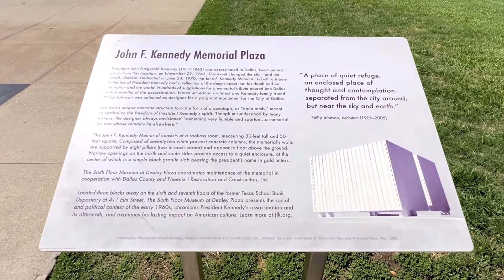JOHN FITZGERALD KENNEDY MEMORIAL IN DALLAS